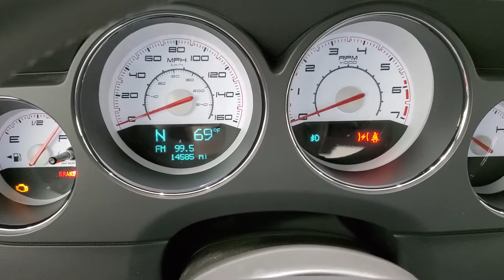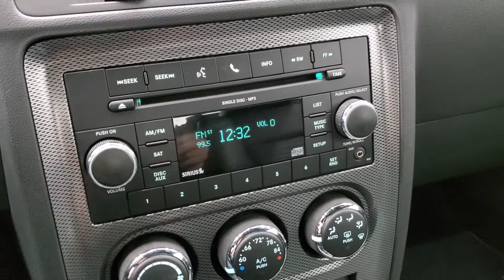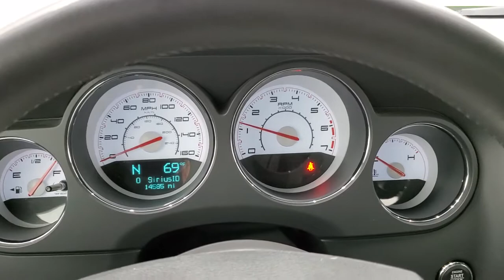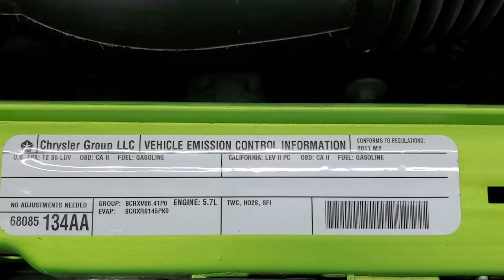2011 DODGE CHALLENGER R/T GREEN WITH ENVY MOJITO WALK AROUND REVIEW 11775Z SOLD!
This 2011 DODGE CHALLENGER R/T CLASSIC 6 SPEED IN GREEN WITH ENVY AND MOJITO FOR SALE IN FOND DU LAC OSHKOSH WISCONSIN 54935 is the vehicle we did walk around review of today.

Thank you for checking out this video of this 2011 DODGE CHALLENGER R/T CLASSIC 6 SPEED IN GREEN WITH ENVY AND MOJITO FOR SALE IN FOND DU LAC OSHKOSH WISCONSIN 54935

STOCK: 11775Z
PRICE: $28,999
MILES: 14,582
MAKE: DODGE
MODEL: CHALLENGER
VIN: 2B3CJ5DT0BH613134
LOCATION: FOND DU LAC OSHKOSH WISCONSIN, 54937 TRUCKS ON 41

CLEAN TITLE HISTORY! 5.7 Liter V8 Engine, 376 Horsepower, Two Door Coupe, R/T Package, 6 Speed Manual Transmission Stick Shift, Rear Wheel Drive RWD 4x2 Two Wheel Drive, Dual Rear Exhaust, Power Driver's Seat, Dual Heated Seats, Non Smoker, Black Ebony Leather Seats, Bucket Seats, Heated Power Mirrors, Electronic Stability Control Traction Control ESC, Firestone Firehawk GT 245/45 R20 Tires, 20 Inch Rims Premium Wheels, Painted and Polished Aluminum Rims Premium Wheels, Four Wheel Disc Brakes, Decklid Spoiler, Fog Lights, HID High Intensity Discharge Headlights, Chrome Tipped Exhaust, Cowl Induction Sport Hood, AM / FM Radio Tuner, Sirius/XM Satellite Radio Capabilities Sirius / XM, CD Player, U Connect Hands Free Bluetooth Hands-Free Phone System Blue Tooth, Auxiliary MP3 Jack Portable Audio Connection, USB Jack Portable Audio Connection, Enter-N-Go System Keyless Entry System, Keyless Entry System, Push Button Start, Rear Window Defroster, Driver and Passenger Front Air Bags, L.A.T.C.H. Child Safety System, Side Curtain Air Bags SRS Safety Restraint System, Multi-Function Steering Wheel Controls, Homelink System with Three Programmable Buttons for Garage Doors, Lighting Systems & Security Systems, Compass, Outside Temperature Display and Mileage Display, Fold Down Rear Seats, Factory Floormats, Air Conditioning AC, Cruise Control, Power Locks, Power Windows, Automatic Headlights Autolamp, Tilt/Telescope Steering Wheel, Green with Envy Green Metallic, CLEAN AUTOCHECK! Very very clean inside and out! This is one of the sharpest 2011 Dodge Challenger R/T Classic cars we have ever had on our lot! Make your move before this super clean ride is gone!

STOCK: 11775Z
PRICE: $28,999
MILES: 14,582
MAKE: DODGE
MODEL: CHALLENGER
VIN: 2B3CJ5DT0BH613134